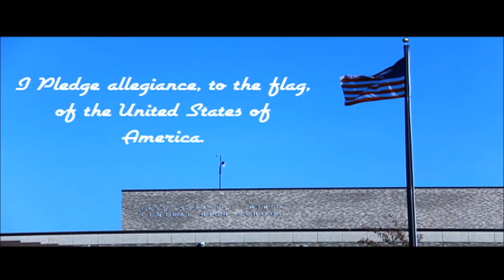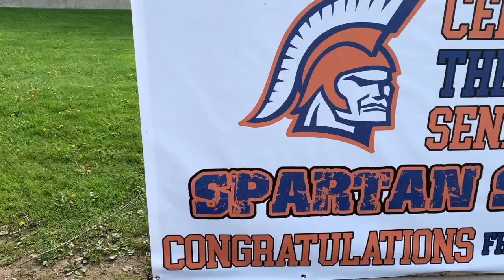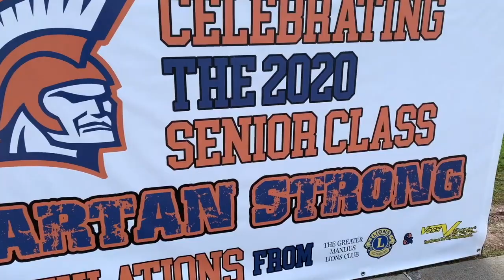May 12, 2020